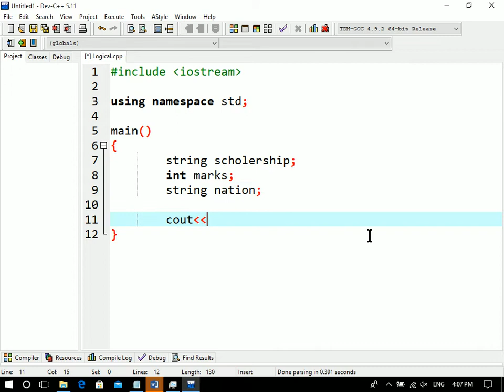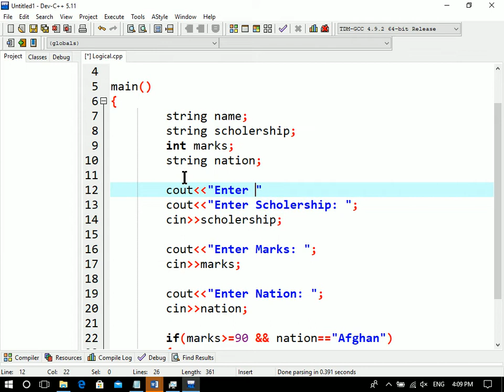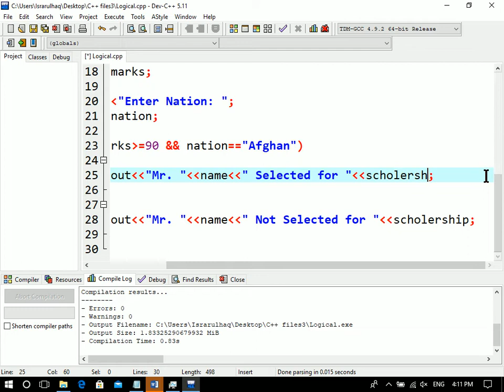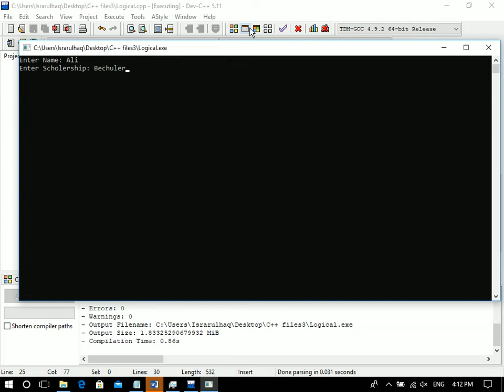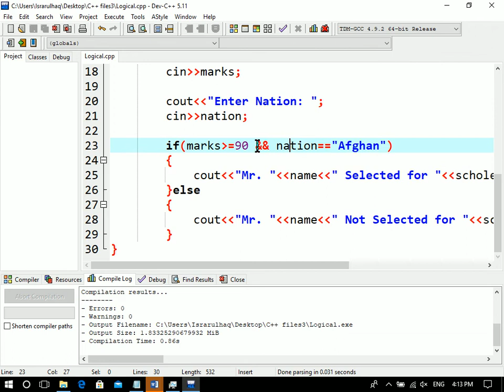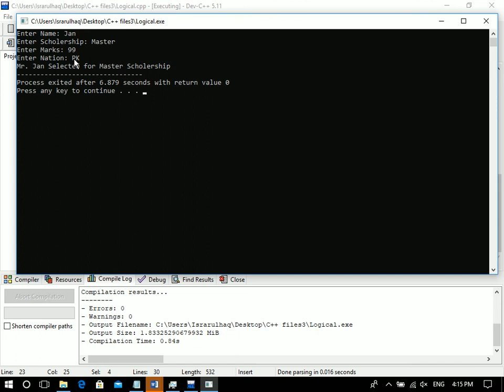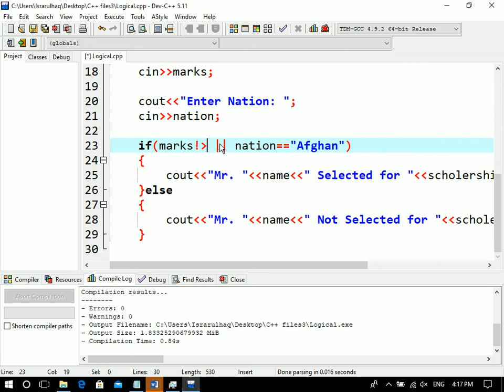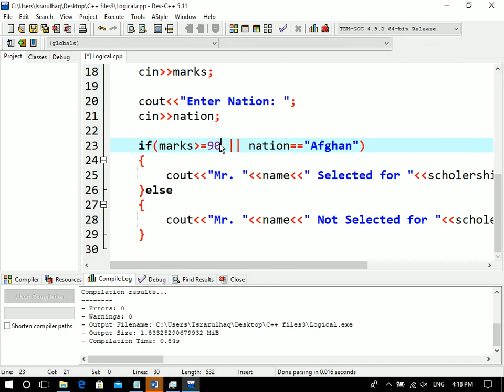C++ Logical Operators Tutorial - 10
C++ Tutorial Tutorial Videos
by Mr. Israrulhaq Arifzai

** for Classroom Training Registration: ZICS (Zia Institute of Computer Sciences) Jalalabad, Afghanistan **

? Our Online Training Features:
1. Training with Real-Time Experts
2. Industry Specific Scenario's
3. Flexible Timings
4. Soft Copy of Materials
5. Share Videos of each and every session.